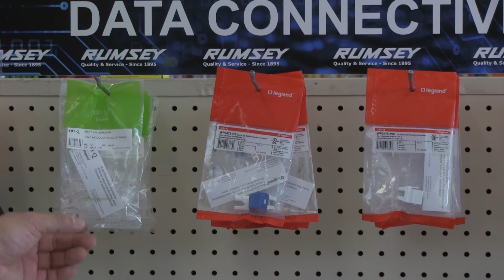Ask the Expert - Cat5e vs. Cat 6 Cable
Rumsey's specialists discuss the differences between Cat5e and Cat6 cabling.